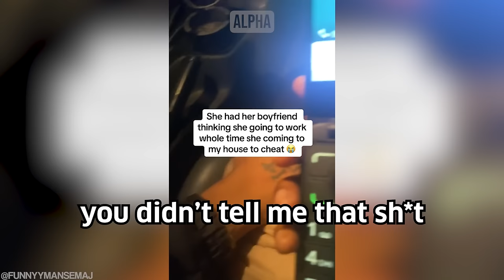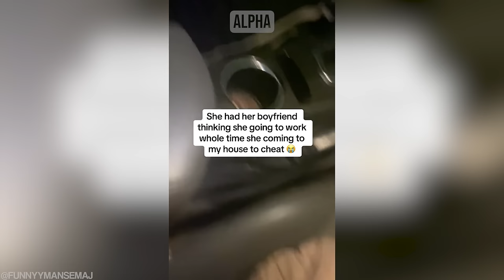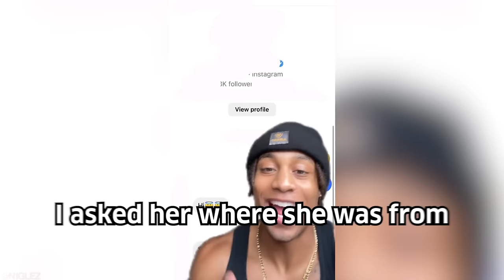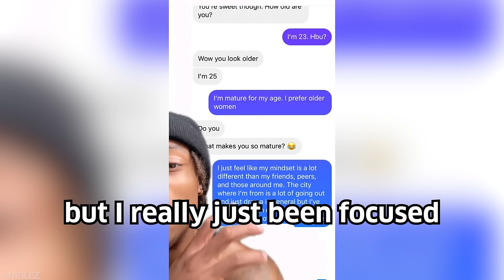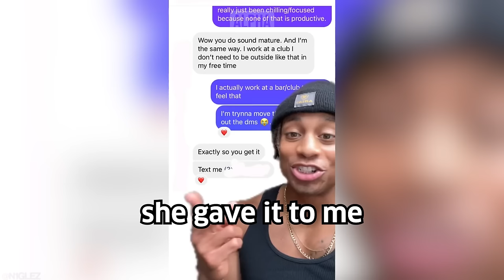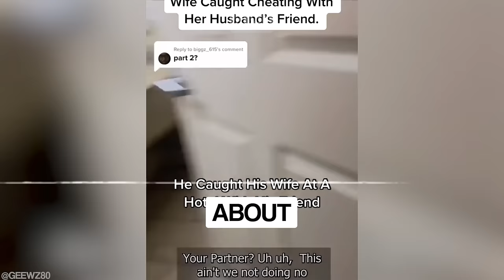Wife Has a MELTDOWN After Getting Caught Cheating #14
Wife Has a MELTDOWN After Getting Caught Cheating #14 - Inspired by ARAKO TV, MGTOW, The Poor Mans Podcast Reacts, MxRPlays.. Be sure to watch the entire video ;)